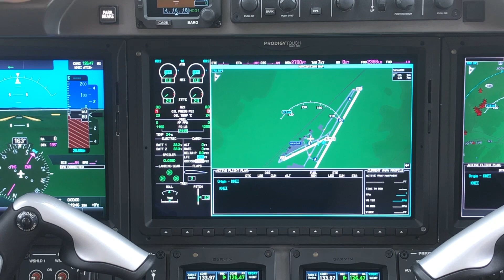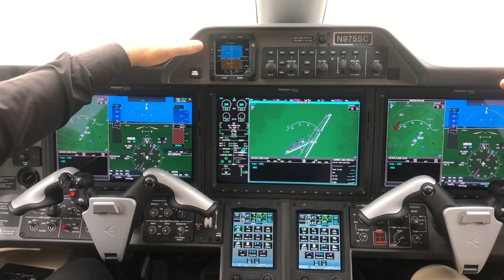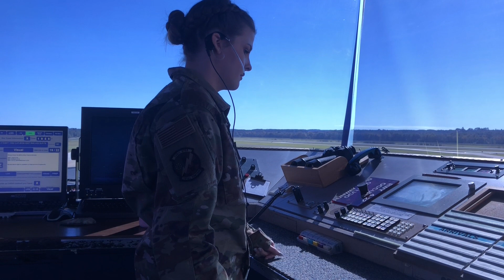Virtual Field Trip to the Meridian Regional Airport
Come with us as we take a virtual tour of the Meridian Airport. Hear from pilots, air traffic controllers, aircraft mechanics, and more!